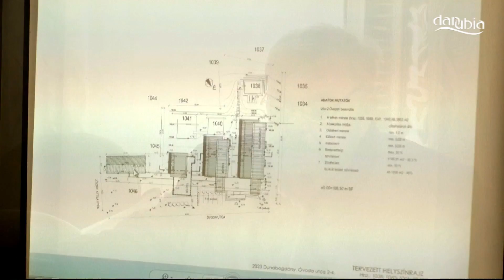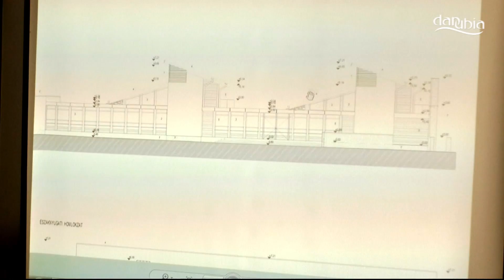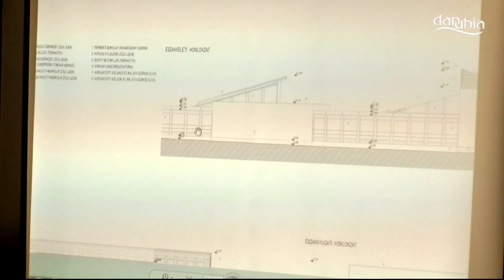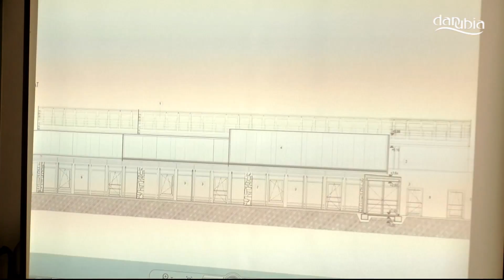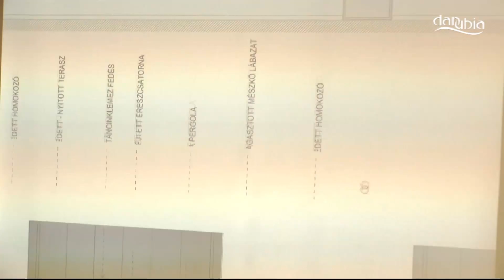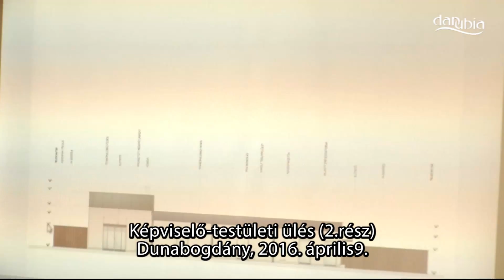DUNABOGDÁNY - A képviselő-testület április 12-ei ülése